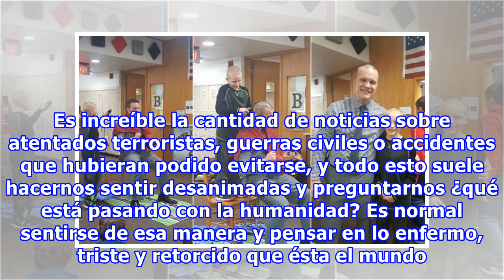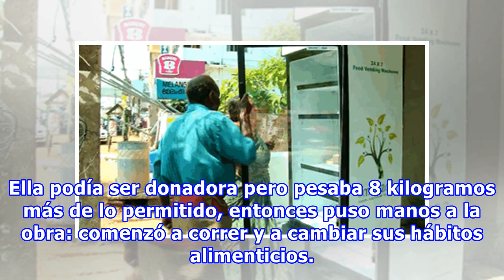10 Inspiradoras historias sobre personas que no pueden ignorar las desgracias ajenas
10 Inspiradoras historias sobre personas que no pueden ignorar las desgracias ajenas
Hay días en los que parece que el mundo se ha vuelto loco. Es increíble la cantidad de noticias sobre atentados terroristas, guerras civiles o accidentes que hubieran podido evitarse, y todo esto suele hacernos sentir desanimadas y preguntarnos ¿qué está pasando con la humanidad? Es normal sentirse ...